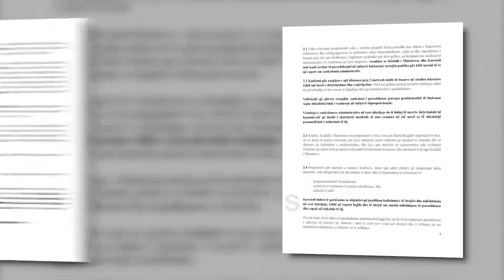Ora News - Covid-19, Meta refuzon gjobat për Televizionet: Masat jo propocionale, cënon lirinë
Akti  normativ i qeverisë që gjobit mediat me 1 milion lekë deri në ndërprerjen e transmetimit,  nëqoftëse në studio ka më shumë se dy persona, është cilësuar si antikushtetues nga presidenti Ilir Meta. Kreu i Shtetit e ka refuzuar ligjin, ndërsa thotë se parashikimet krijojnë hapësira  për abuzime dhe cënim të lirisë së fjalës.

Presidenti, Ilir Meta, ka refuzuar aktin normativ të qeverisë  “për marrjen e masave të veçanta administrative gjatë kohëzgjatjes së periudhës së infeksionit të shkaktuar nga COVID-19”.

Ky akt parashikon 1 milion lekë gjobë deri në bllokim të të transmetimit për mediat audiovizive, të cilat marrin më shumë se  2 persona  në një studio dhe ruajtja e distancës 2 metra.

Presidenti thotë se sanksionet e  parashikuara janë jo propocionale me qëllimin e tyre.

Meta: Kuvendi duhet të qartësonte se objektivi që justifikon kufizimin e së drejtës dhe ndëshkimin në rast shkeljeje,është në raport logjik dhe të drejtë me masën ndëshkuese të parashikuar dhe aspak në tejkalim të tij.

Akoma më shqetësuese, thotë Presidenti, mbetet fakti se masa ndëshkuese  merret  nga Ministria përgjegjëse për Shëndetësinë, duke rritur rrezikun për abuzime dhe ndikime politike.

Meta: Masat ndëshkuese joproporcionale, mund të çojnë në ndëshkimin me pa të drejtë të mediave, jo më nga një organ i pavarur, por nga Ministria përgjegjëse për shëndetësinë që përfaqëson vullnetin politik, duke ndikuar drejtpërdrejtë në cilësinë dhe objektivitetin e informacionit, në këtë periudhë pandemie kur, informacioni objektiv ka shumë rëndësi për përmbushjen e përgjegjësive qytetare.

Presidenti thotë se Komisioni i Venecias,  ka dhënë një opinion mbi lirinë  dhe fuksionimin e  medias, ndaj çdo masë  apo parashikim ligjor i ndërmarrë,  sipas tij duhet të ketë në vëmendje këtë dokument.